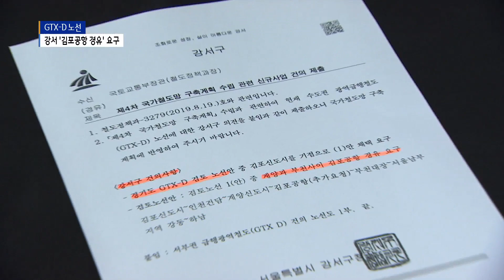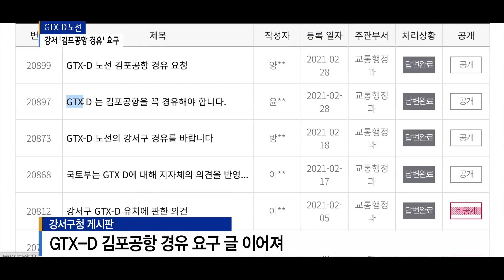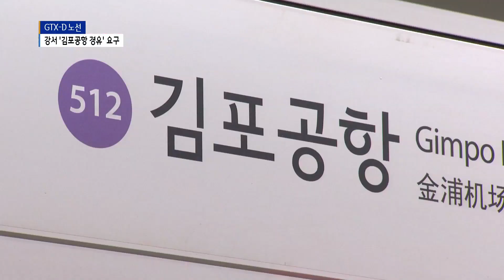강서구 'GTX-D 김포공항 경유' 건의...반영 '미지수'_SK broadband 서울뉴스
[앵커멘트]
이어서 자치구 소식 전합니다.
GTX-D라 불리는 광역철도에 대한 관심이
경기도뿐 아니라 서울도 뜨겁습니다.
강서구 주민들도 마찬가지인데,
GTX-D가 김포공항을 경유하도록 해달라는 요구가
구청 측도 국토교통부에 건의하고
결과를 기다리고 있습니다.

[기사내용]
김포공항 인근에 위치한 김포공항역입니다.

서울 지하철 5호선과 9호선을 비롯해,
공항철도와 김포골드라인 등
4개 노선이 만나는 곳으로
환승 기능이 큰 역사 가운데 한 곳입니다.

이런 김포공항역을
GTX-D 노선에 포함시켜 달라며
지난해 10월, 서울 강서구가 국토교통부에
건의문을 보냈습니다.

당시 "경기도가 국토교통부에 제안한 노선에
김포공항역만 추가시켰다"는 것이
강서구의 입장입니다.

최철호ㅣ서울 강서구청 교통행정과장
(주민들의 의견도 많이 들어오고 해서
경기도에서 제안한 노선이 있어요.
그 노선이 김포신도시에서 계양신도시를 거쳐서
부천 대장지구를 거쳐서 가는 노선인데
강서구 입장에서는 김포공항역이 그나마
(해당 노선과) 가장 가까운 역이라
그쪽을 경유하는 걸로 작년 10월쯤에
국토교통부 측에 건의한 바 있습니다.)

일부 지역 주민들도 같은 요구를 하고 있습니다.

최근 강서구청 민원게시판에는
GTX-D가 김포공항을 경유할 수 있도록,
구청 측이 국토교통부에 강하게 제안해달라는 글이

그러나 이런 요구가 받아들여질지는 미지수입니다.

먼저 GTX-D 노선이
이르면 오는 6월쯤 발표될 예정인
4차 국가철도망 구축계획에 포함돼야 합니다.

또 만약 포함되더라도 김포공항 역이 빠진다면
강서구로써는 의미가 없는 만큼
넘어야 할 산은 많습니다.

(촬영 - 김기민 기자, 편집 - 김웅수 기자)